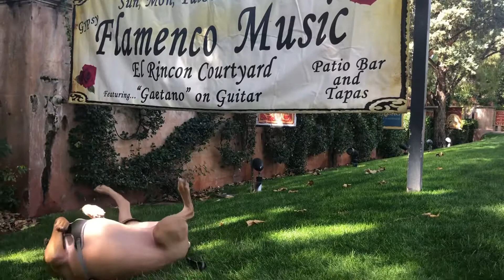Asia- The Amazing American Pit Bull Terrier